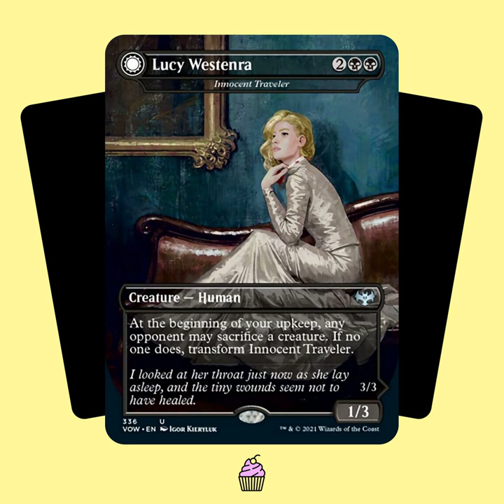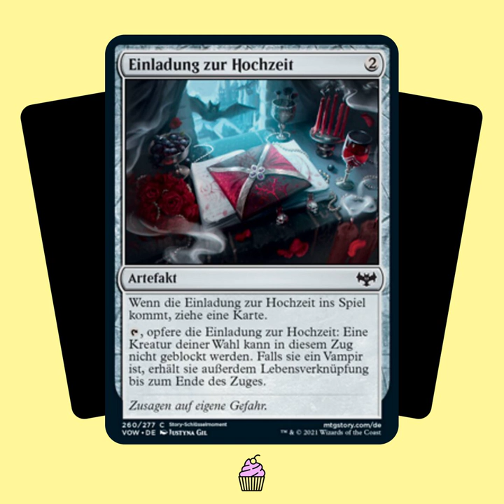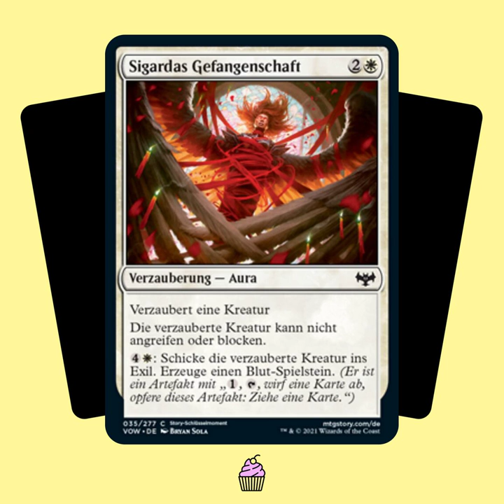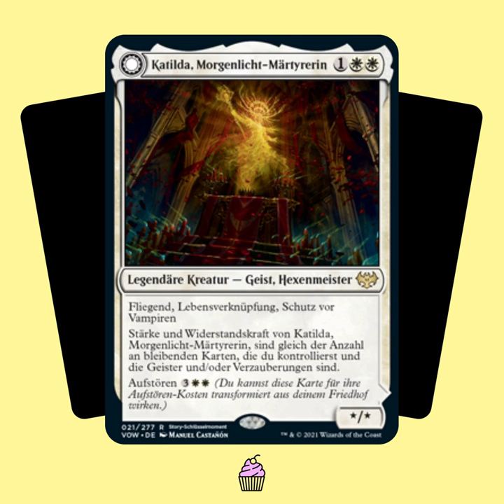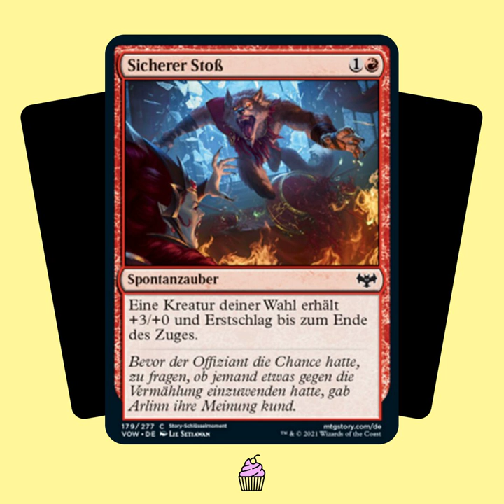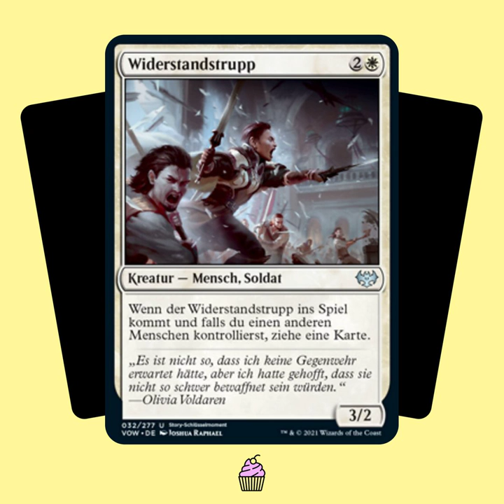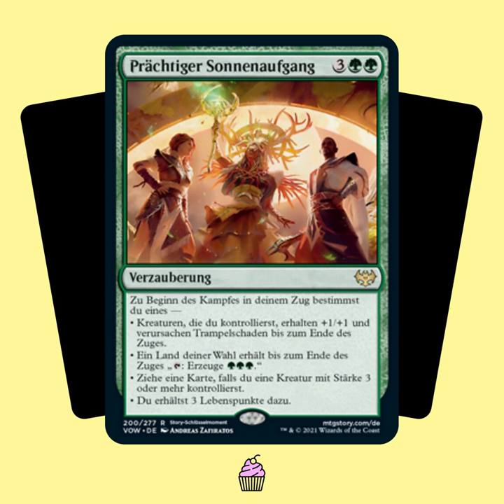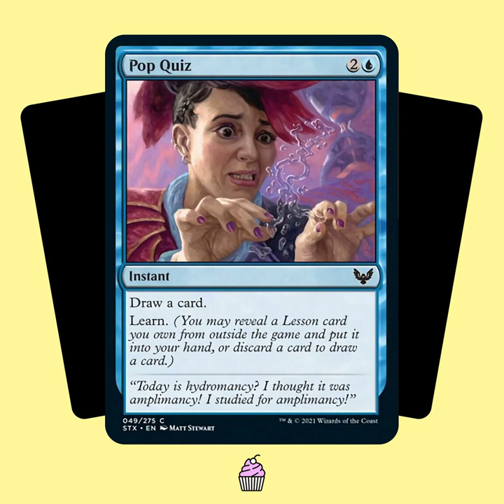TSTY022: Story-Schlüsselmomente "Blutroter Bund"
Macht es Euch gemütlich unterm Baum und holt Euch Tee und Plätzchen. Es ist Zeit für eine Geschichte. In der letzten Folge für dieses Jahr gehen wir durch alle Schlüsselmomente der Geschichte von "Blutroter Bund". 12 Karten zeigen Szenen und Ereignisse rund um die opulente Vampirhochzeit von Olivia Voldaren und Edgar Markov. Doch ob es zum "Ja"-Wort kommt und wie Arlinn, Sorin und die Gatewatch den Kampf gegen die ewige Nacht auf Innistrad aufnehmen, das erfahrt ihr in dieser Folge. Bevor wir Euch ins neue Jahr schicken, blicken wir außerdem noch auf 2022 aus Magic-Perspektive und schauen zurück auf unsere Highlights in 2021. Hört rein – wir freuen uns, dass Ihr uns zuhört und wünschen Euch einen guten Rutsch!

Chapters:
00:00:00 Intro und Begrüßung
00:02:56 Vorspeise
00:03:12 - Dracula-Karten
00:07:34 - Tag-und-Nacht-Counter
00:08:47 Hauptspeise
00:11:38 - Blutzehnt-Eintreiber
00:13:18 - Einladung zur Hochzeit
00:15:16 - Voldaren-Anwesen
00:17:16 - Nur mit Einladung
00:23:43 - Edgars Erwachen
00:29:20 - Sigardas Gefangeschaft
00:32:06 - Katilda, Morgenlicht-Märtyrerin // Katildas Morgendämmerung
00:35:56 - Sigardas Beschwörungen
00:38:55 - Sicherer Stoß
00:40:24 - Widerstandstrupp
00:45:37 - Ende der Feierlichkeiten
00:52:15 - Prächtiger Sonnenaufgang
01:05:40 Nachspeise
01:06:09 - Das "Jahr der Artworks"
01:08:19 - Sets in 2021
01:09:15 -- Martins Top 3
01:10:25 -- Geis’ Top 3
01:13:58 - Story-Rückblick
01:18:03 - Geis’ Lieblingsmechanismus
01:19:17 - Martins Lieblingsmechanismus
01:20:22 - Ausblick 2022